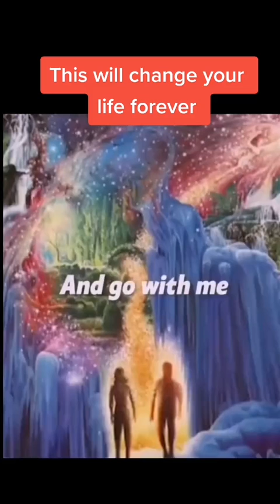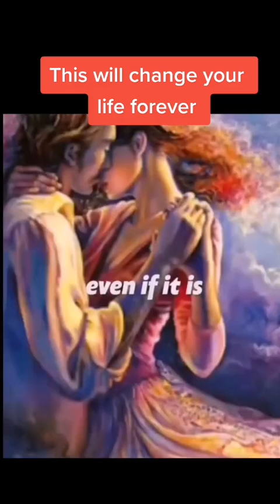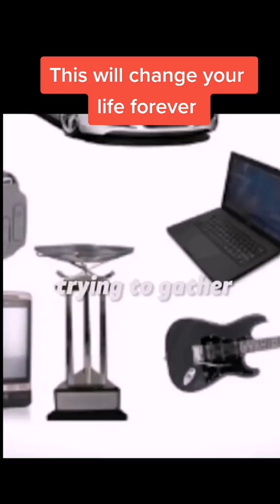this will change your life forever#motivatation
motivation

keep your soul alive